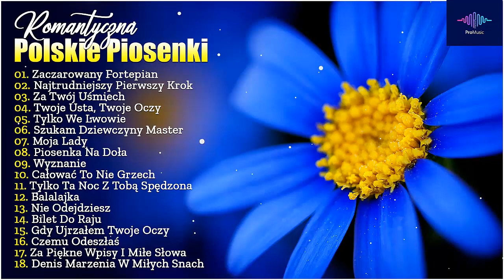Super Piosenki Polskie 💞 Najlepsze Romantyczne Piosenki O Miłości 💞 Największe Przeboje Z lat 90